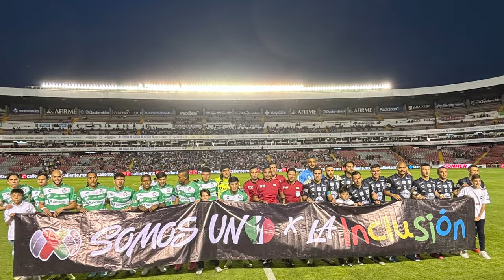✅🔥🟢 LAS DECLARACIONES DE NACHO AMBRIZ TRAS GANAR SU SEGUNDO PARTIDO! DT ENALTECE A SUS JUGADORES!